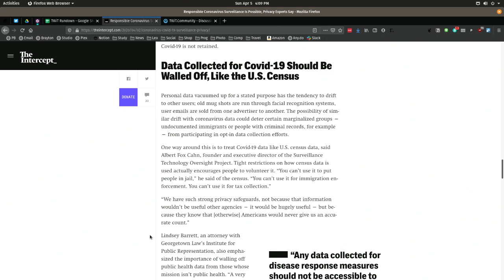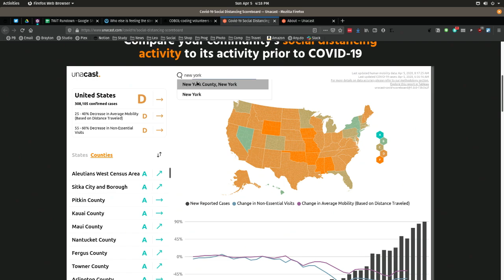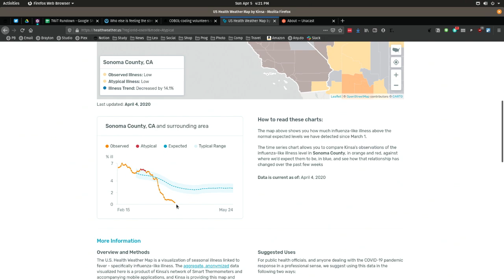Tracking Coronavirus with Smartphone Location Data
Nations are tracking their citizens' location to stop coronavirus - will they stop when the crisis is over? Who else is tracking us?